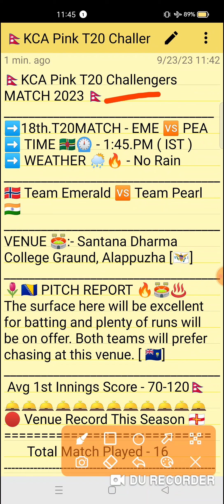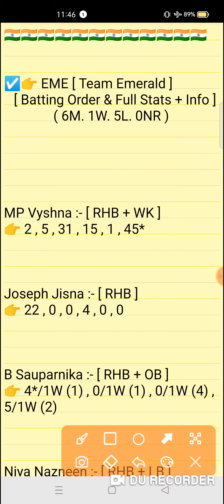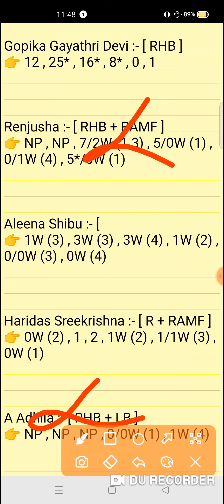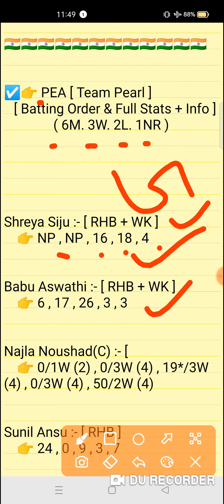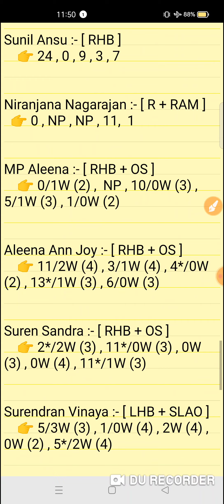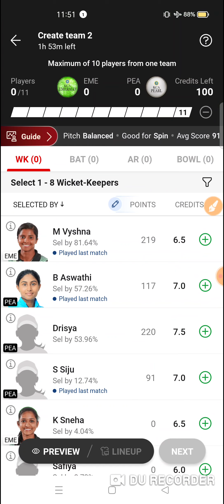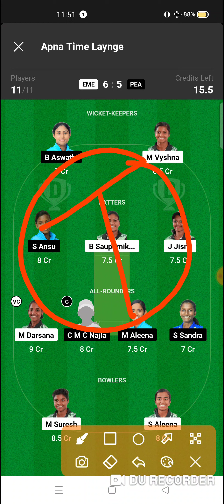EME vs PEA Dream11 prediction | KCA Pink T20 Challengers Match 2023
EME vs PEA Dream11 prediction | EME vs PEA | eme vs pea dream11 team | KCA Pink T20 Challengers 18th Match series 2023

eme vs pea
eme vs peadream11prediction
Expert fantasy11

1. This analysis is based on my Understanding,knowledge and instinct. While selecting your team, consider the points mentioned and make your own decision.

2. Dream 11 takes great care to comply with all central and state legislation in India to ensure that users are fully protected. Every contest on platform is carefuly designed to comply with applicable statutes and regulations in India. Dream1 constitutes a 'game of mere skir, which makes the Dreamll game exempt from the provisions of the Public Gambling Act, 1867 (PGA) Dreamil is a legitimate business activity protected under Article 19(Dg) of the Constitution of India